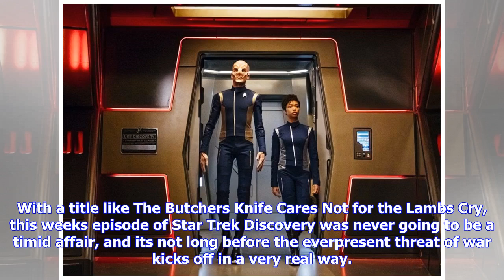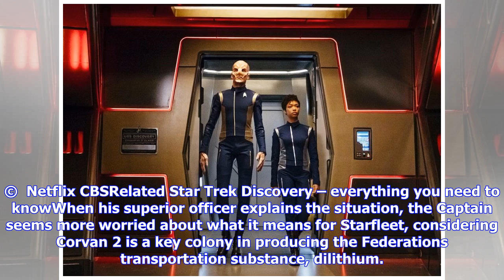Breaking News | Star trek: discovery episode 4 review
Star trek: discovery episode 4 review

With a title like The Butchers Knife Cares Not for the Lambs Cry, this weeks episode of Star Trek Di...